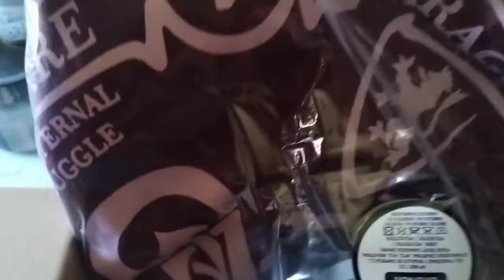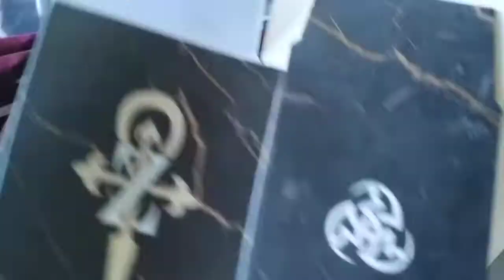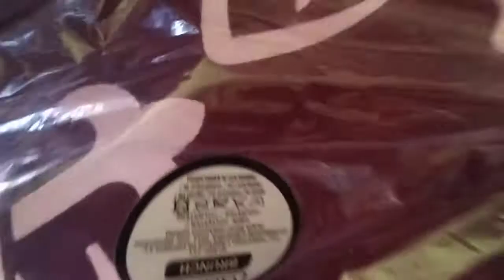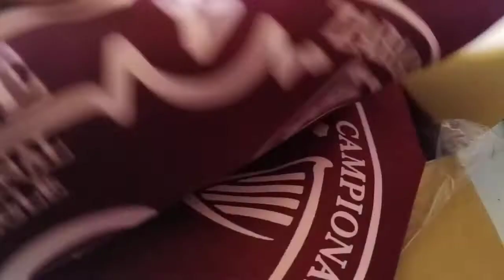VTES material para el Nacional Zaragoza 2022